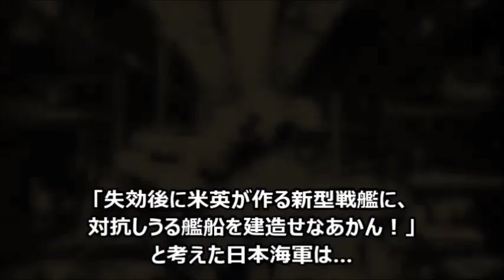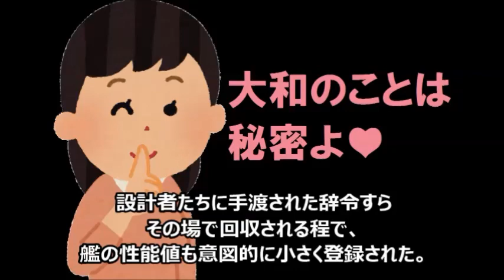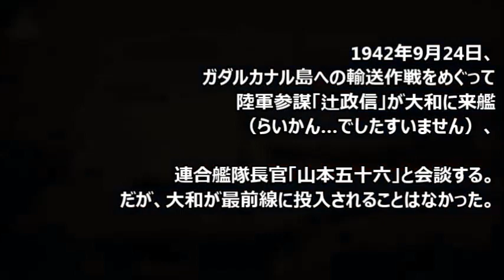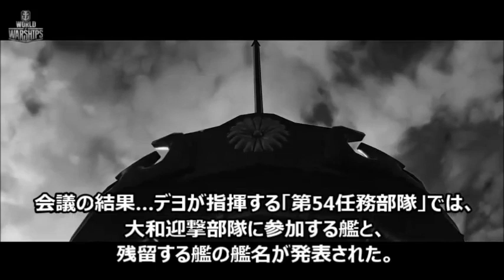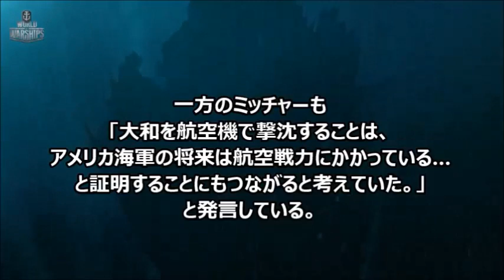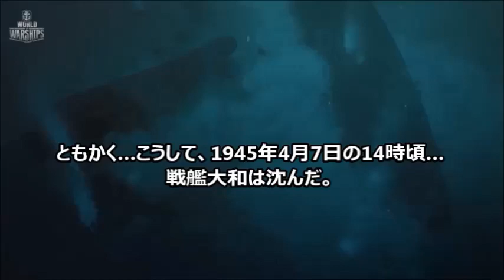【ゆっくり解説】戦艦大和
今回は日本海軍の「戦艦大和」を解説してみます。

アメリカはどうやって「戦艦大和」を沈めたのか?